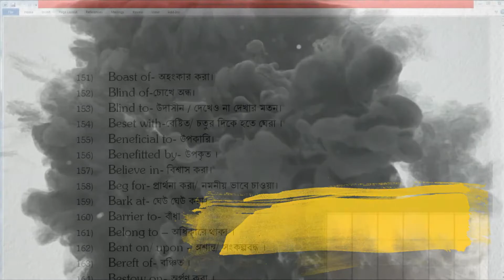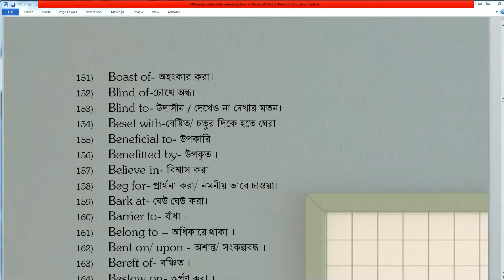Appropriate Preposition ।। Part-16 ।। Use of preposition in English Grammar ।। BCS JSC SSC HSC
A preposition is a word used to link nouns, pronouns, or phrases to other words within a sentence. Prepositions are usually short words, and they are normally placed directly in front of nouns. In some cases, you’ll find prepositions in front of gerund verbs.

List of Prepositions
There are more approximately 150 prepositions in the English language; The followings are the most important as well common preposition that we use in our daily life.
Simple preposition:-
যে সকল preposition মূলত একটি শব্দ দ্বারা গঠিত তাদেরকে
Simple preposition বলে।  যেমন- After, above, in. by, at, off, from, with, to BZ¨vw`|
Example-
# We live in Bangladesh
# He looks after his mother
# It is above my thought.

Double preposistion:
যে সলক  preposition দুটি  preparation দ্বারা গঠিত তাদেরকে Double preposistion বলে।   যেমন- in+to=into, up+on=upon, with+in=within ইত্যাদি।
Example-
# He entered in the room
# We all depend upon Allah.
# I will come within one hour.

Detached preposition
কিছু কিছু সময় Proposition noun/pronoun  এর আগে না বসেও Sentence তৈরি করেতে পারে । এরা তখন Detached Preposition হিসেবে কাজ করে ।
(i) Interrogative Adverb, Interrogative Pronoun বা Relative Pronoun/adverb -এর সঙ্গে সংশ্লিষ্ট Prepositions, Sentence-এর শেষে বসে। এ ধরনের Preposition-কে Detached Preposition বলে। যেমন:
Where have you come from?
Here is the pen (that) you asked for.
This is the book (that) I was thinking of.
# What class does Rana read in?
# He has no place where we can go to
# I have none to depend upon

Disguised Preposition: কখনও কখনও on, in ও of -এর পরিবর্তে a এবং o ব্যবহূত হয় এবং word -এর শুরুতে বসে। এরূপ preposition হল Disguised preposition বা ছদ্মবেশী যেমন: a hunting, ashore, ahead = a = on অর্থাৎ এখানে on পরিবর্তে a ব্যবহূত হয়েছে।
(a) Now, it is four o’clock. (o = of)
(b) Rana goes there once a week. (in a week)
Phrasal Preposition :
When a preposion joining with a word or words acts like a phrase is called a phrasal preposition.

যখন কোন Preposition এক বা একাধিক word সাথে যুক্ত হয়ে  Phrase এর মতন কাজ করে তখন তাকে Phrasal Prepositon বলে ।
কিছু Preposition আছে যারা Phrase আকারে ব্যবহার হয় ।
With a view to , look forward to, in front of, out of, because of , on lieu of, instead of, in spite of, with respect to, with/as/in regards to,
Example-
# He stands in front of me
# I was absent because of my illness.

Participle Preposition :
প্রতি কিছু participle আছে যারা preposition আকারে ব্যবহার হয় ।
Regarding, considering, concerning, pending, past, following, notwithstanding
Example-
# I have no idea regarding this matter.
# I did the math pending my other tasks.
He went past me.